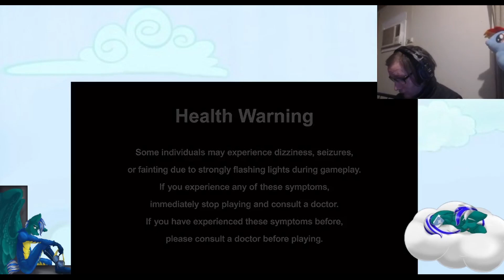Megaman Battle Network Legacy Collection Longplay part 8